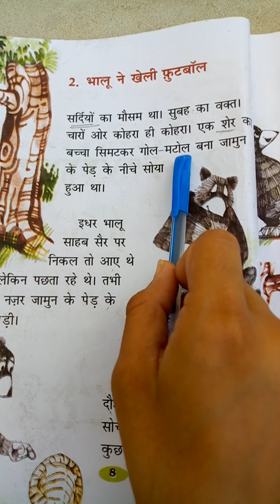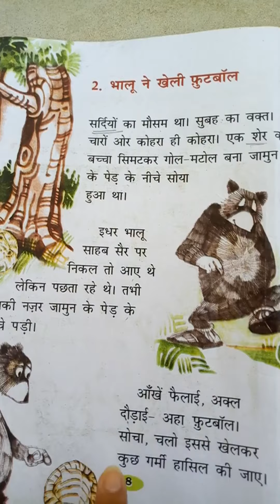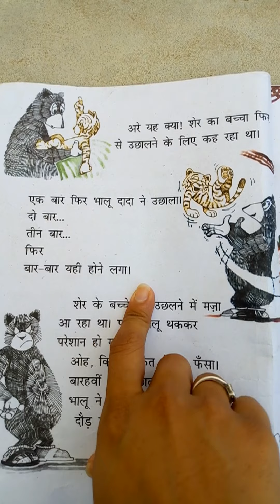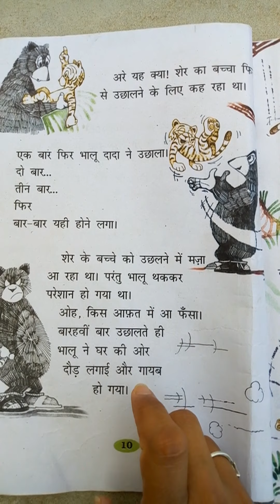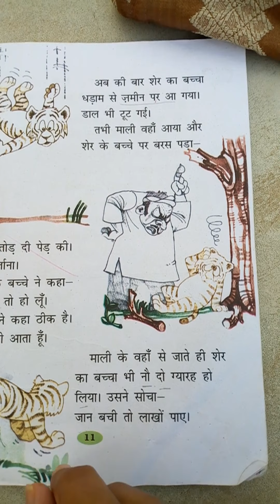NKJ std 2nd hindi ch 2